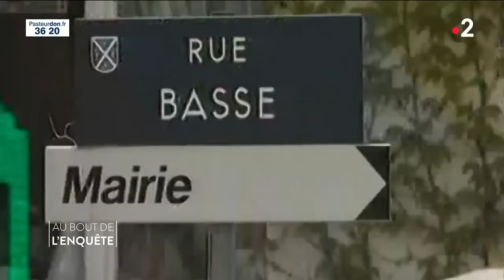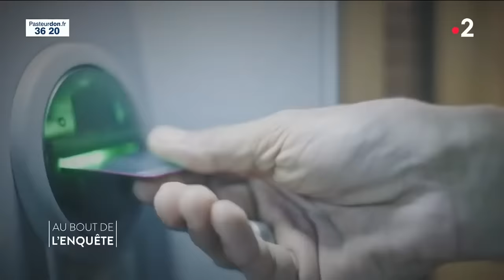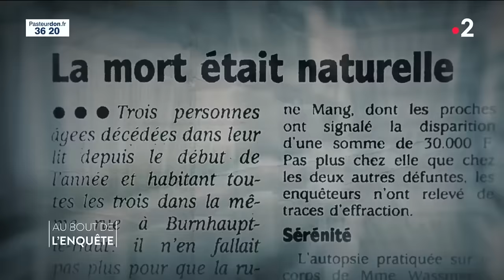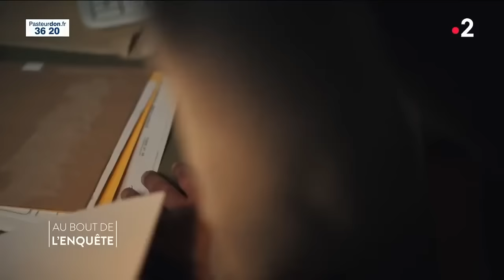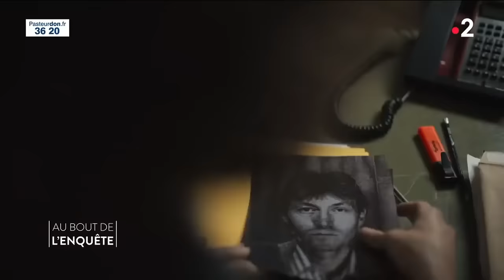Intégrale l'Affaire Yvan Keller - Au bout de l'enquête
Yvan Keller est un tueur en série français, surnommé le « le tueur à l'oreiller » ou « le tueur à mamie ». Il a sévi de 1989 à 2006 en France, en Suisse et en Allemagne. Il a avoué avoir tué environ 150 personnes, ce qui ferait de lui le tueur en série français le plus prolifique du xxe siècle.